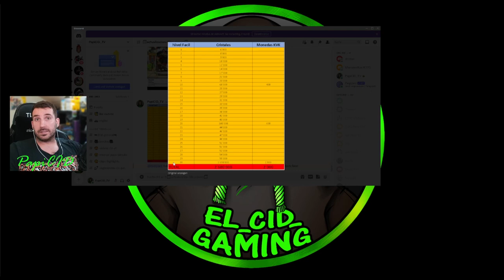Evento Kau Karuak | Cuantos Cristales te dan en Nivel Facil | Rise of Kingdoms en español